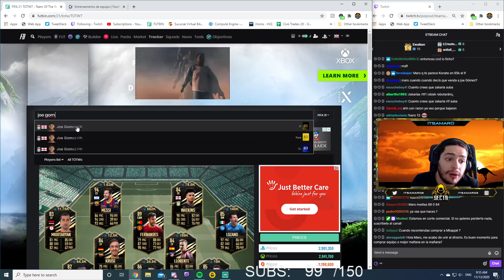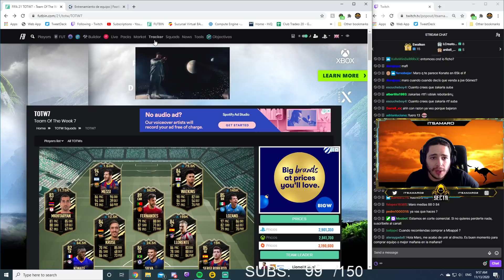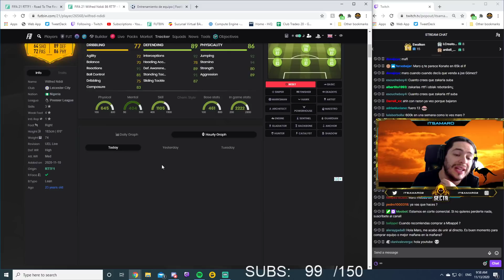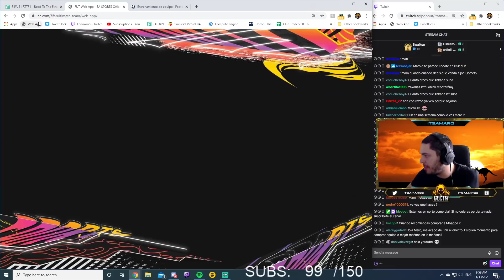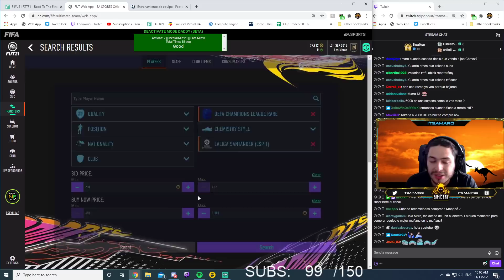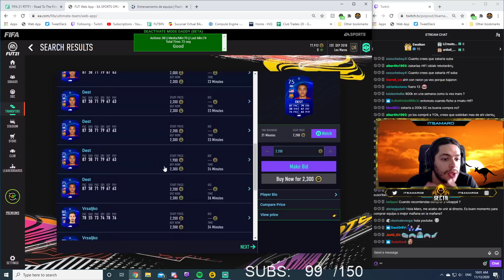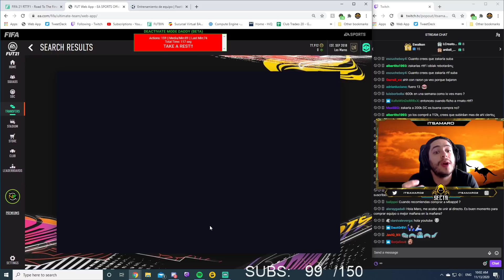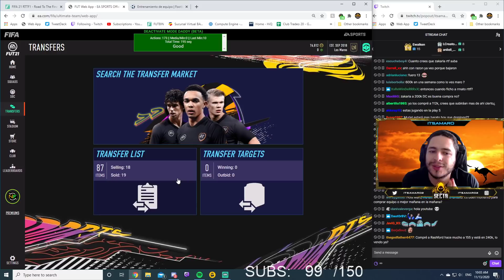QUE LE PASO AL MERCADO! - ANALISIS MERCADO FIFA 21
Canales Amigos